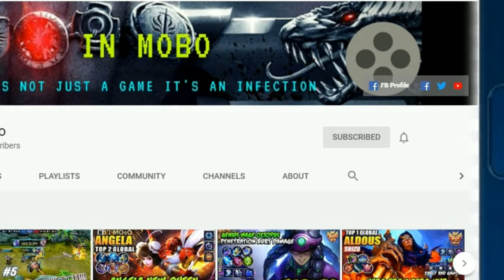UPCOMING MOBILE LEGENDS 7 NEW SKINS ON JANUARY 2020 | ULTRA 2K & 60 FPS | Iղ Moɞo